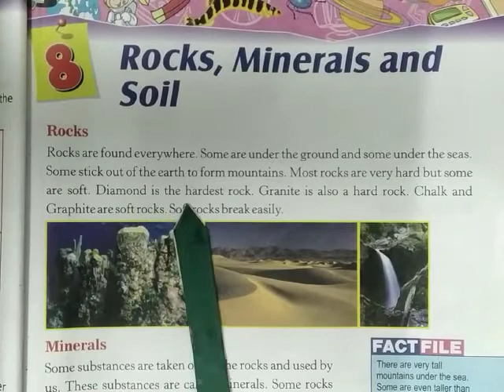Std3 science ls 8 Rocks, minerals and soil ( Reading video part 1)